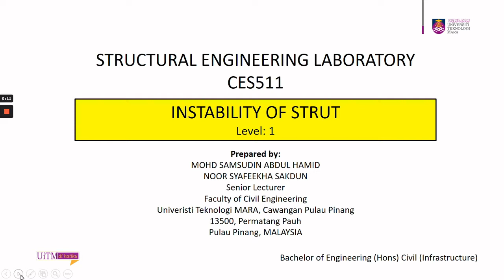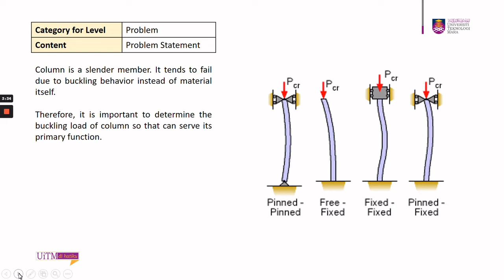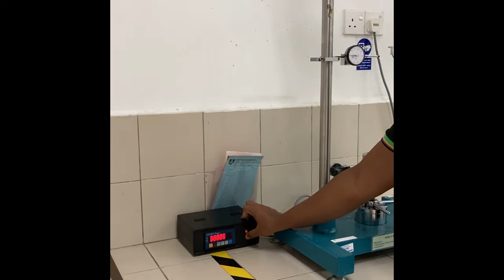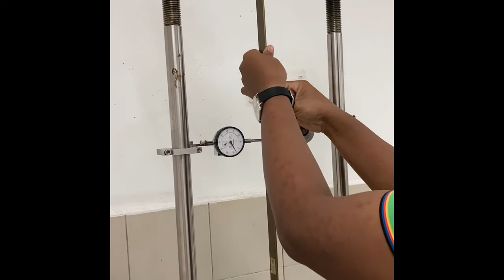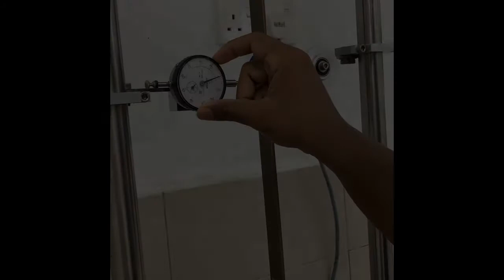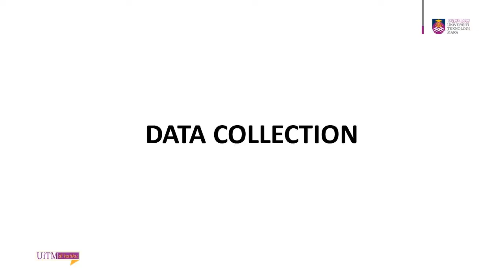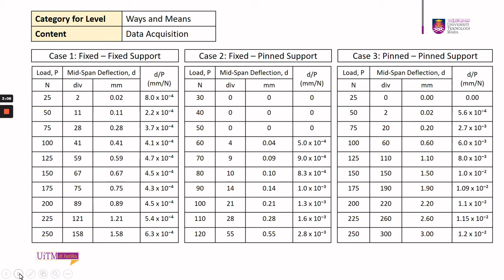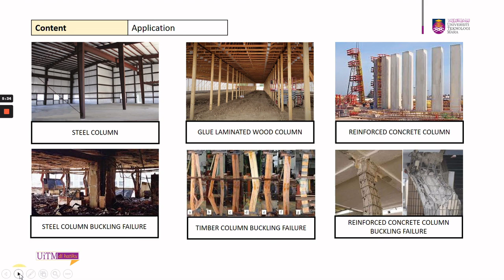INSTABILITY OF STRUT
CES 511 - STRUCTURAL ENGINEERING LABORATORY DEMONSTRATION